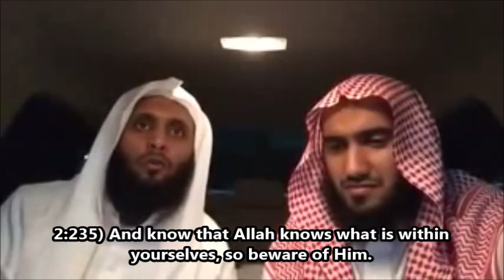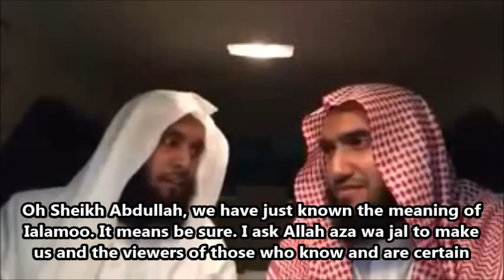The meaning of Ialamoo (know): Sheikh Mansour As-Salami and Sheikh Abdullah (English Subs)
Please show your support to this new channel below in English